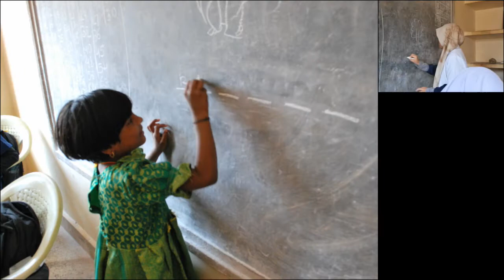USM-KLE together with Dumb and Deaf School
The Special Deaf and Mute Children Charity Society of USM-KLE, TSDMC in short, is an independent, non-profit organization formed to promote a spirit of volunteer service among Malaysians students and to provide opportunities for them to work as volunteers with communities in need at home and abroad.
TSDMC organizes volunteer service programmes in various fields, focusing particularly on education, health and community development work.
Our activities are funded by contributions from individuals, corporate bodies and the government.
Mission
TSDMC BELIEVES THAT PEOPLE IN ALL SOCIETIES are entitled to live in an environment that is socially just and equitable, and pursue a life of dignity and fulfillment.
TSDMC regards volunteer work as a meaningful and effective way to help people lead better lives. To this end, TSDMC provides volunteers to work with people and communities in need, sharing with them their knowledge and skills and building capabilities.
20 Great Reasons to Volunteer
Help others
Make a difference
Find purpose
Enjoy a meaningful conversation
Connect with your community
Feel involved
Contribute to a cause that you care about
Use your skills in a productive way
Develop new skills
Meet new people
Explore new areas of interest
Meet good people
Impress your mom
Impress yourself
Expand your horizons
Get out of the house
Make new friends
Strengthen your resume
Feel better about yourself
Credit to : Muhammad Syabil Mohd Sukor